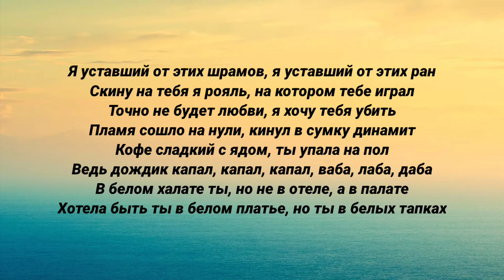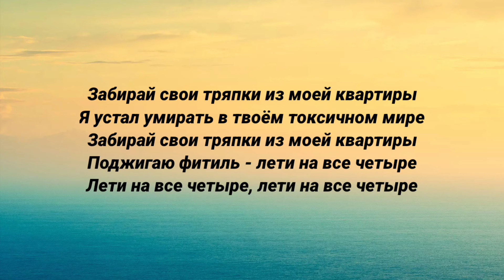Джарахов, KLAVA BRAVO - Лети (текст песни)